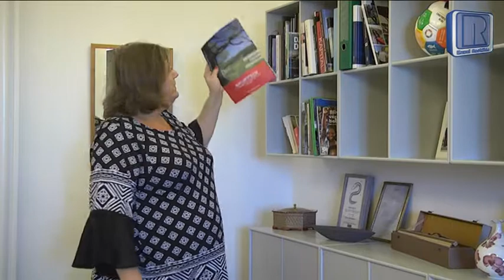Med på job - politiker i Folketinget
Mette Gjerskov blev første gang valgt til Folketinget i 2005. Kanal Roskilde var med den lokale politiker på job, da Folketinget åbnede tirsdag den 4. oktober. Det er traditionelt en festdag, men der blev også plads til at protestere mod abortlovgivningen i Polen.

Masser af billeder fra 'indersiden' af Christiansborg.